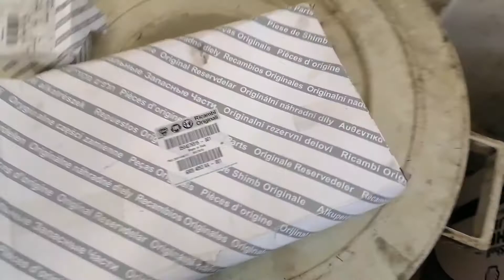Fiat ducato How to replace timing belt in your car. Paano magkabit ng timing belt sa inyong makina